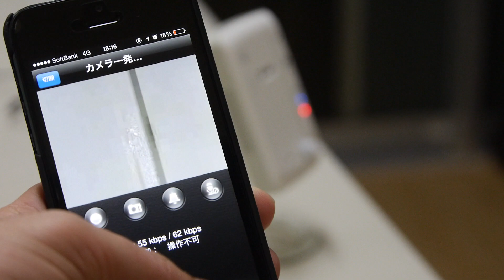カメラ一発！HDの警告音はこんな感じ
ワイヤレスネットワークカメラ「カメラ一発！HD」は暗視モードや温度センサも内蔵しスマホで映像を見ることが可能